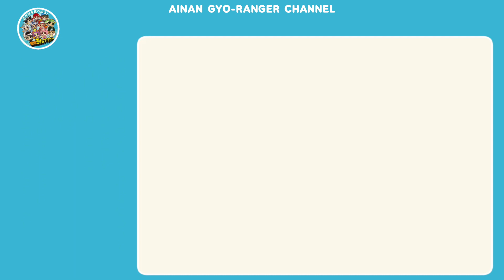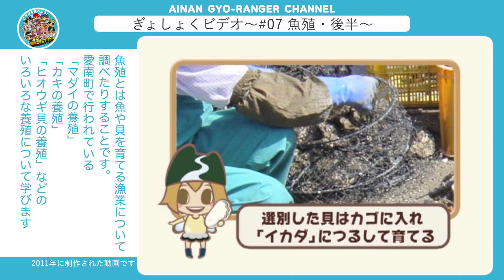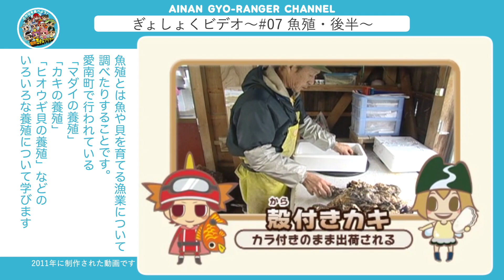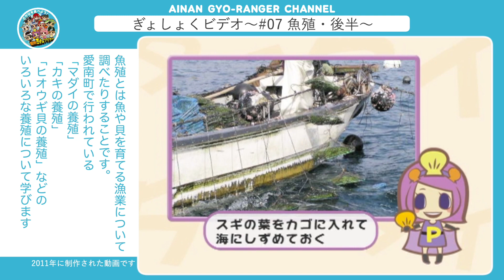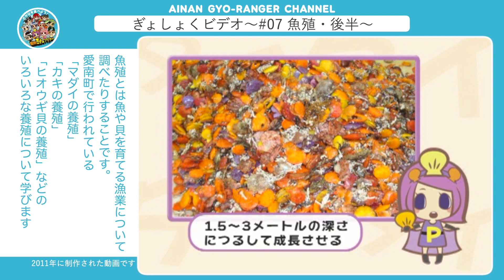ぎょしょく説明ビデオ07魚殖 後半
愛南町ぎょしょく普及推進協議会が2011年に制作した「ぎょしょく教育」の説明ビデオ
チャプター07:魚殖（後半）_5分18秒
魚殖とは魚や貝を育てる漁業について
調べたりすることです。
愛南町で行われている「マダイの養殖」
「カキの養殖」「ヒオウギ貝の養殖」などの
いろいろな養殖について学びます